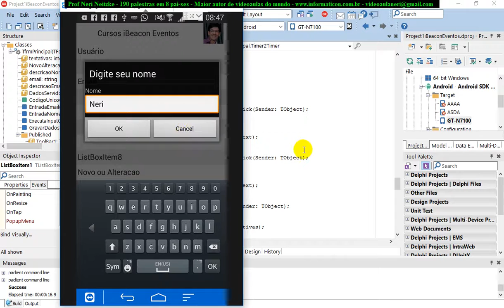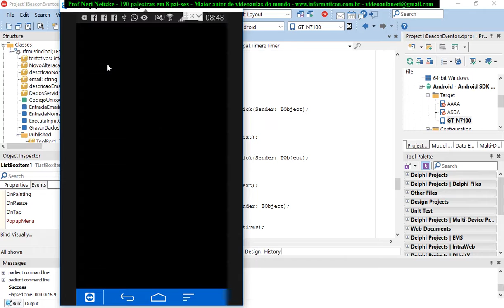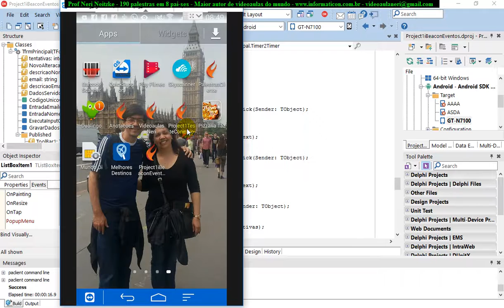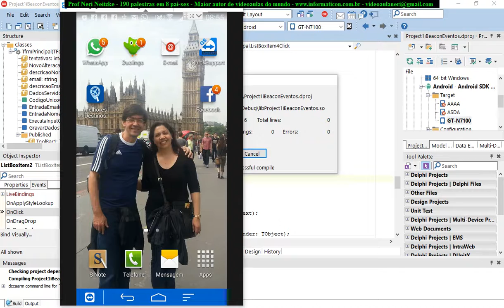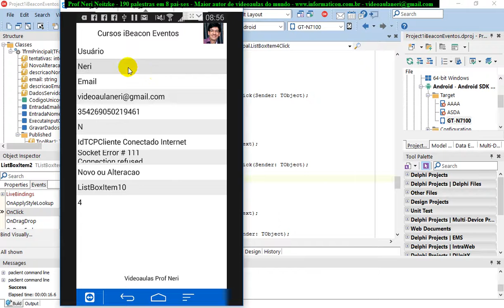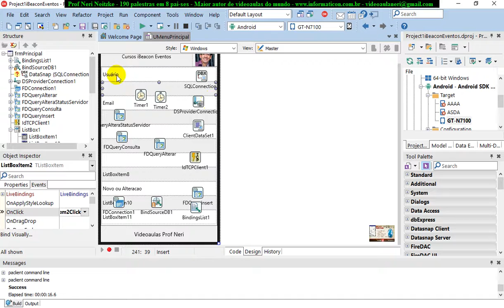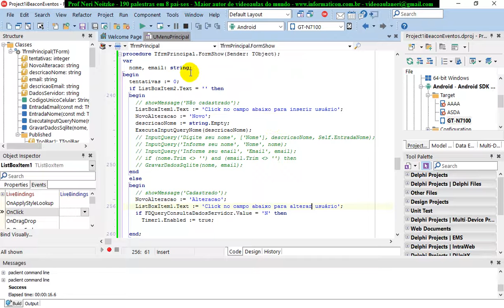aula 6880 IoT IBeacon Eventos testes SQLITE para novo ou alteracao de registros